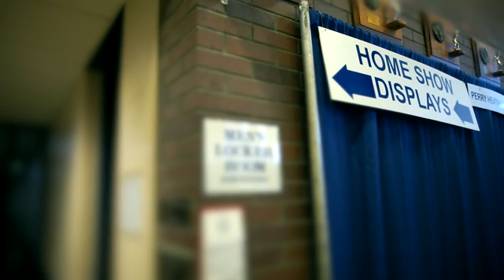2016 Orange County Home Show - NYSSF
We hope you enjoy this quick video of us when we went to the Orange County Home Show at the Orange County Community College. We thank everyone for coming up and asking about solar and be sure to look for us at the next one!

Solar Facts:
There are now one million distributed PV systems installed in the United States.